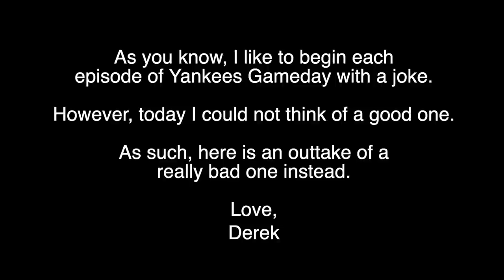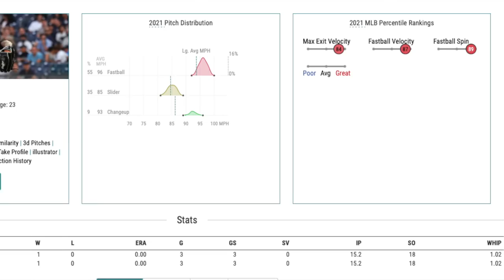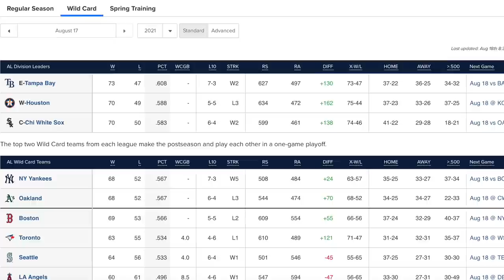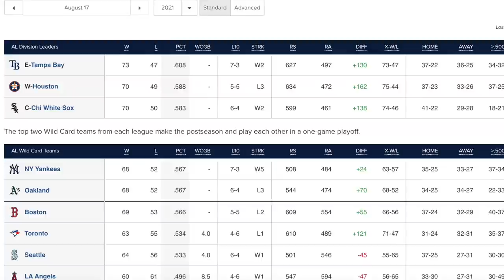Luis Gil is the real deal, Yanks playoff push | Yankees Gameday